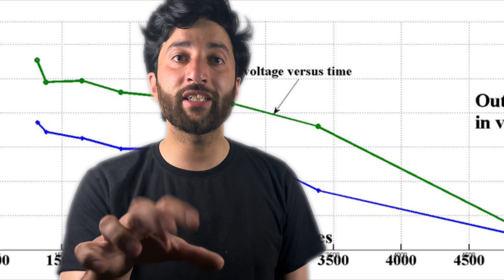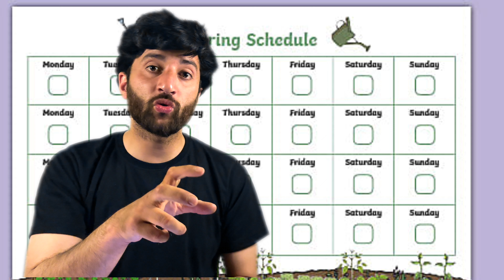Soil Moisture Sensor - L2 | The Future of Connected Devices | ‎@technicalsyedubaid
Title: Exploring IoT: The Future of Connected Devices | All Parts Coming Soon

Lecture 2 : Soil Moisture Sensor.

Welcome to our comprehensive series on the Internet of Things (IoT)! This series will take you on a journey through the fascinating world of IoT, where everyday objects are interconnected, creating smart environments and revolutionizing our lives.

In This Series :
1. Introduction to IoT: Understanding the basics and the significance of IoT in modern technology.

2. Components of IoT: Detailed insights into the hardware and software that make IoT possible.

3. IoT Applications: Real-world examples of IoT in various industries such as healthcare, agriculture, and smart homes.

4. IoT Security: Exploring the challenges and solutions in securing IoT devices and data.

5. Future of IoT: Predictions and trends shaping the future of IoT technology.

This video is made for entertainment and educational purposes. We do not make any warranties about the completeness, safety and reliability. Any action you take upon the information on this video is strictly at your own risk, and we will not be liable for any damages or losses. It is the viewer's responsibility to use judgment, care and precautions if one plans to replicate.